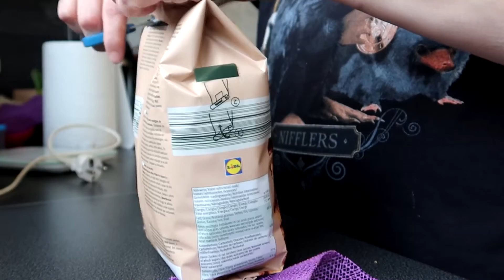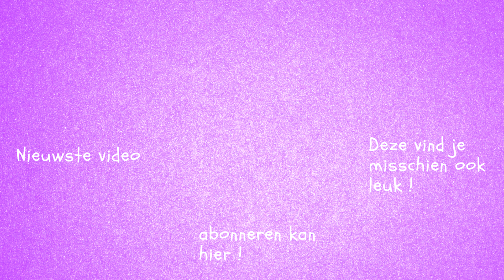WAT EET IK NU ALLEMAAL OP EEN DAG ?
Vandaag laat ik zien wat ik allemaal op een dag eet.